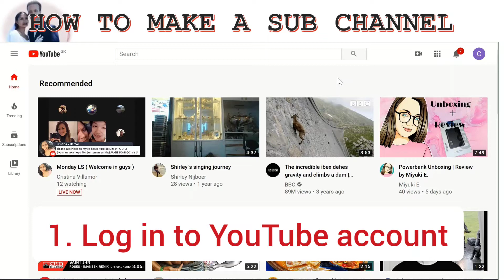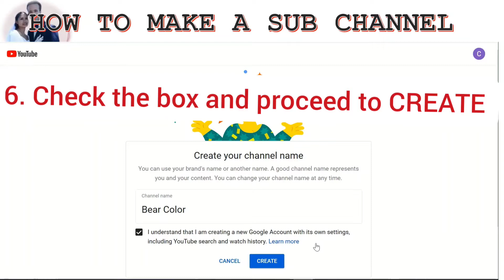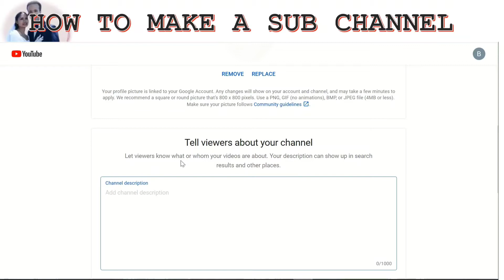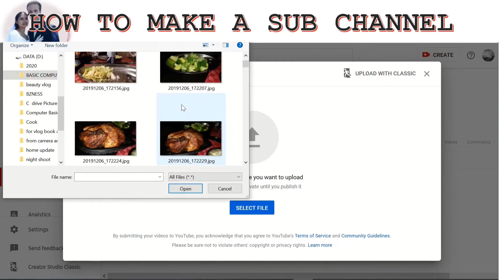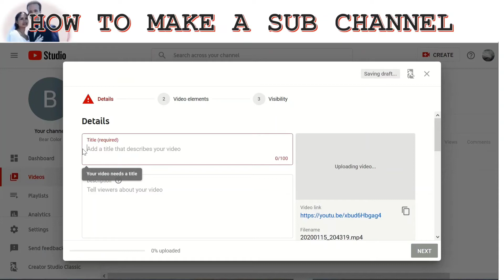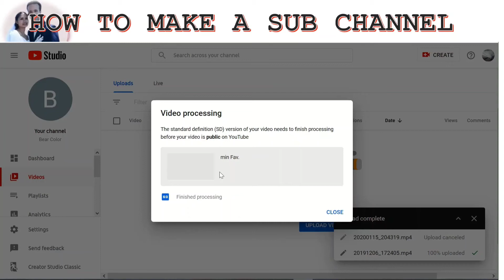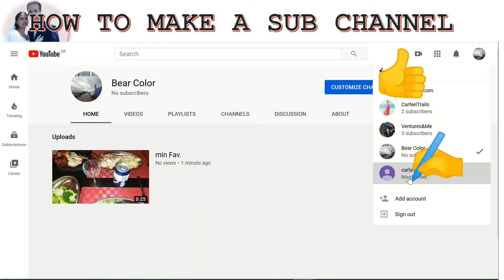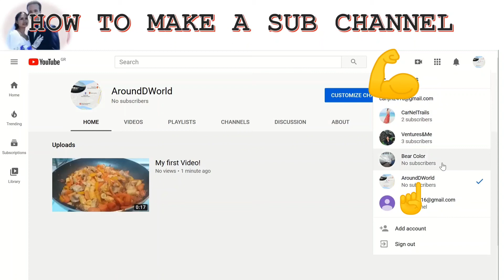How to add A Sub Channel | Beginners guide | CarNel Studios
A step by step guide on how to make a sub channel, if you want to have business and you have more brands then this is a beginner tutortial for you.

You may also like to check this out some of my HOW TO- Tutorials  link bellow!